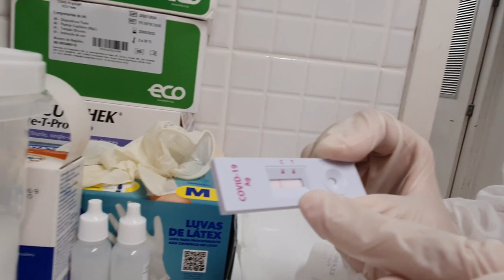UM DIA COM COVID - TODOS VÃO CONTRAIR?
Uma mistura de medo e desconfiança é assim que estamos nos sentindo não sabendo como nosso organismo irá reagir e quando a vacina estará disponível a todos nós.. só nos cabe neste momento orarmos mais e tomar todos os cuidados como distânciamento, uso de máscaras, higienização etc...